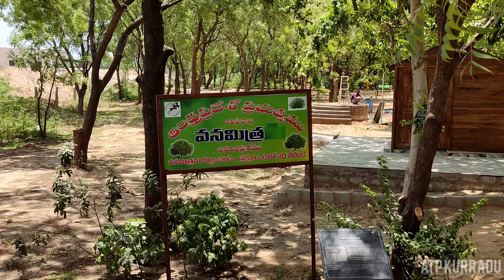TV Tower Road Construction Process।Anantapur।RDT Bridge।towerclock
In this video TV Tower Road Construction Process has clearly shown and also the new bridge constructing opposite to RDT Stadium 🏟 also covered.

TV-Tower Road is NH 42

National Highway 42 (NH 42), (previously part of National Highway 205 and 219), is a major National Highway in India, that runs in the states of Andhra Pradesh and Tamil Nadu. The northern terminal is at the National Highway 44 junction at Anantapur inside Andhra Pradesh state and the southern terminal is at the same highway junction near Krishnagiri in Tamil Nadu.